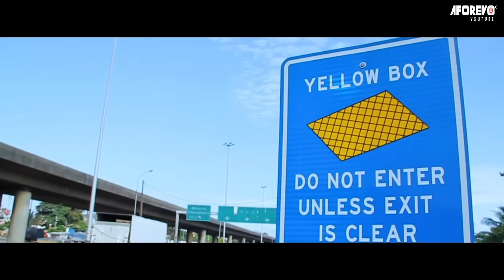How A Poor Single Mother Met A Destiny Helper While Selling Oranges With Her Child/African Movies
In this Nigerian movie, Starring: Chineye Ulaegbu, Joyce Kalu, Deyemi Okanlanwo and other Nollywood actors.